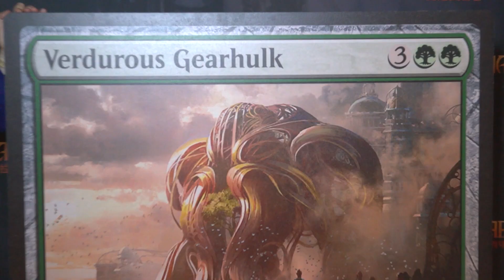[RU] Дебют Каладеша на PAX West - День Первый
Российский коммьюнити менеджер Борис Волк делится событиями первого дня торжественного дебюта Каладеша на PAX West в Сиэтле. Впереди ещё три видео! Оставайтесь с нами!